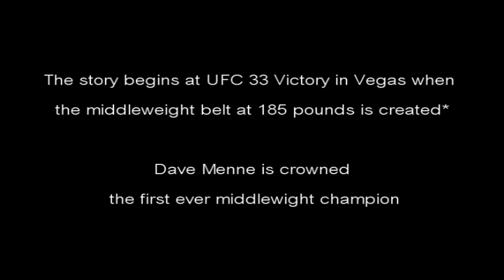The True Middleweight Champion a MMA, UFC, PRIDE, WEC Montage/Highlight by MrSpiderpigbegins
See complete video with sound here: *edit* vimeo took it down gonna see if I can upload it anywhere else
This video is based on an article written by Dave Meltzer at Yahoo sports and an article written by Simon Kölle at mmanytt

So who is and who has been the "true" middleweight champions?
*The middleweight championships blood line had its start at UFC 33 when Dave Meltzer beat Gil Castillo for the first MMA middleweight title, after that the title traveled all the way around the world. Here is the path that the title took:
Dave Menne vs Gil Castillo UFC 33
Dave Menne vs Murillo Bustamante UFC 35
Murillo Bustamante vs Matt Lindland UFC 37
Murillo Bustamante vs Dan Hederson PRIDE Final Conflict 2003
Dan Henderson vs Yuki Kondo PRIDE Shockwave 2004
Dan Henderson vs Ryo Chonan PRIDE Bushido 9
Dan Henderson vs Akihiro Gono PRIDE Bushido 9
Dan Henderson vs Murillo Bustamante Shockwave 2005
Dan Henderson vs Kazuo Misaki PRIDE Bushido 10
Dan Henderson vs Kazuo Misaki PRIDE Bushido 12
Kazuo Misaki vs Paulo Filho PRIDE Bushido 13
Paulo Filho vs Joe Doerksen WEC 29
Paulo Filho vs Chael Sonnen WEC 31
Paulo Filho vs Chael Sonnen WEC 36
Chael Sonnen vs Demian Maia UFC 95
Demian Maia vs Nate Marquardt UFC 102
Nate Marquardt vs Chael Sonnen UFC 109
Chael Sonnen vs Anderson Silva UFC 117
Anderson Silva vs Vitor Belfort UFC UFC 125/127